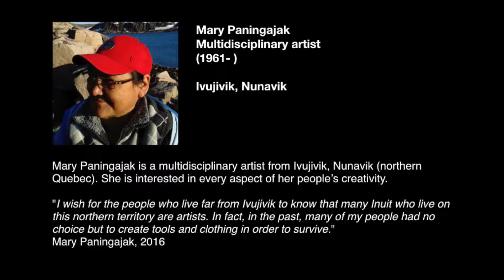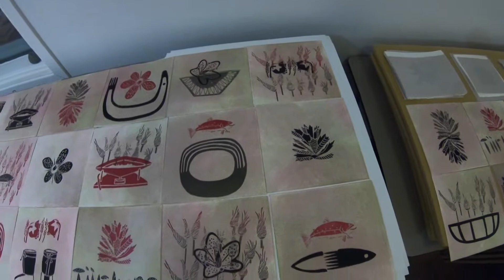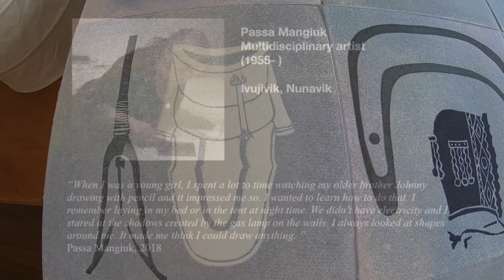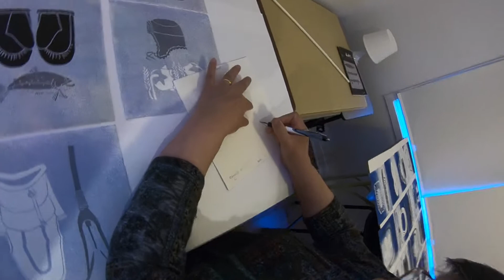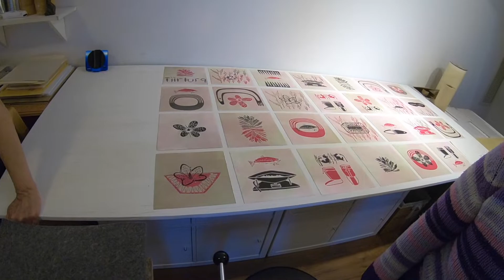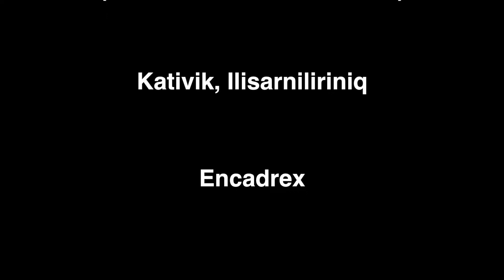Convergence North/South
A video showing the work in progress of a collaborative project between Montreal based artist Lyne Bastien and 3 women artists from Ivujivik, Qumaq M. Iyaituk, Passa Mangiuk and Mary Paningajak.